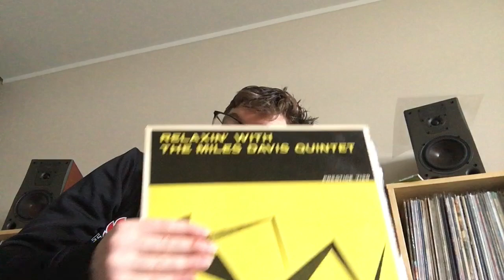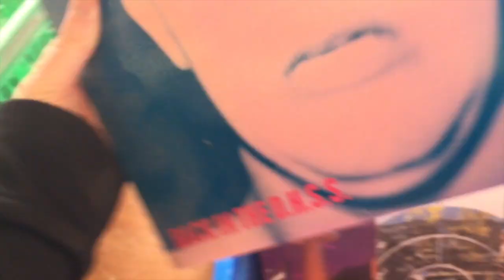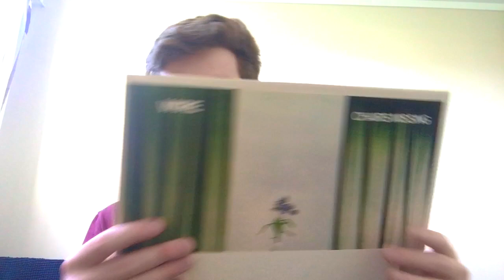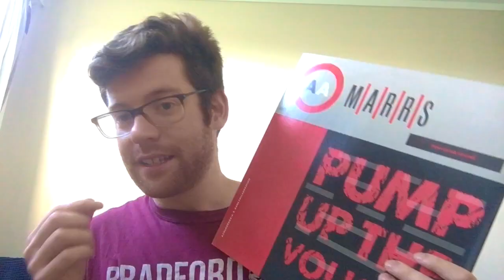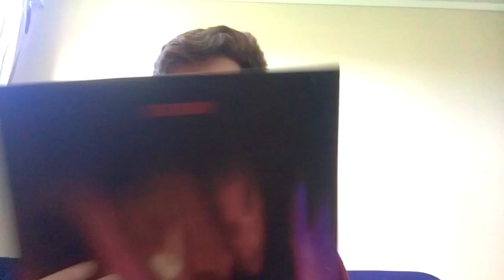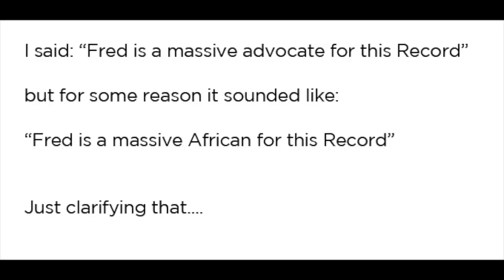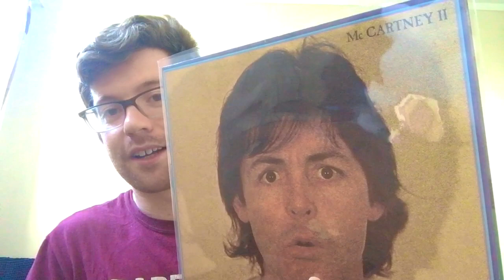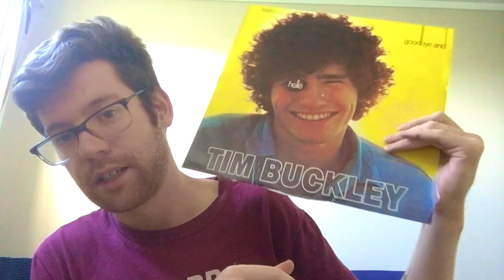Trip to check out a Vinyl Collection + Record Finds in Wellington, New Zealand.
Join me as I check out a Vinyl Collection (or what's left of it) and show what I picked up in a kinda VLOG style.